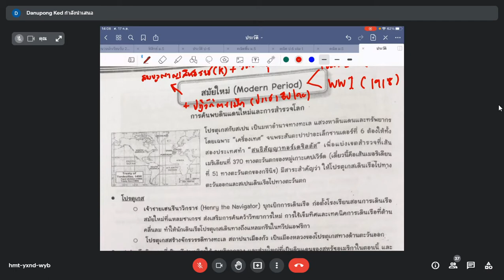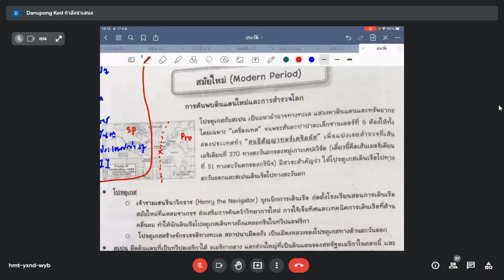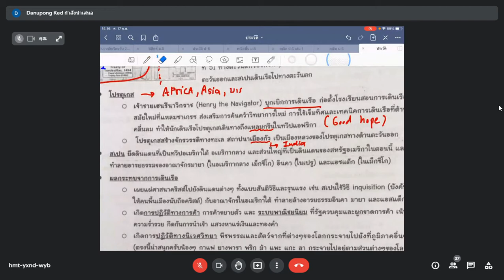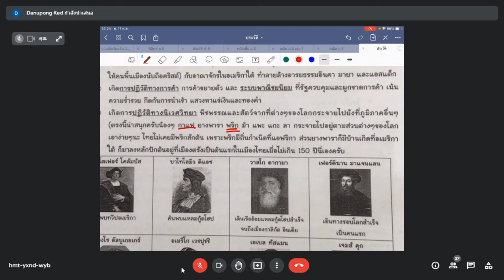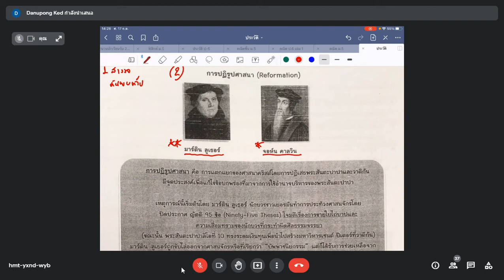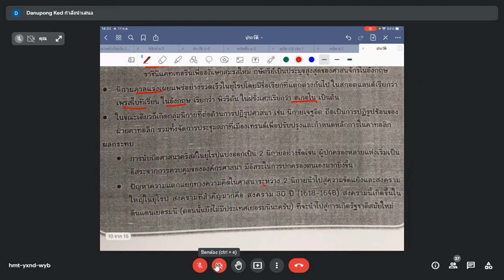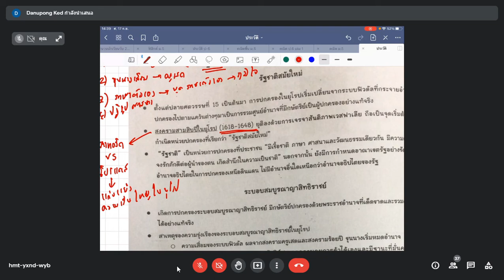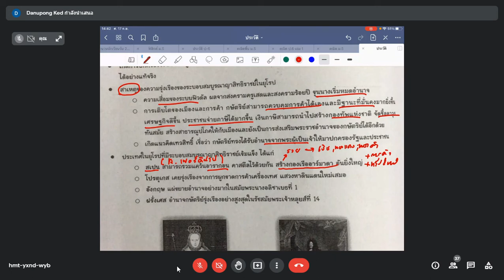สังคม 14